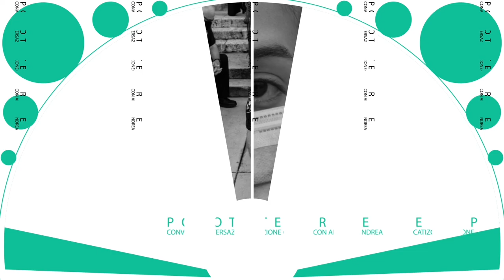Intervista Carlotta Gilli